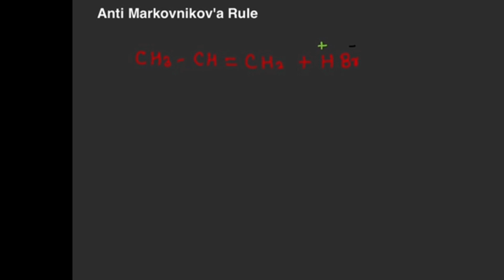Anti-Markovnikov's Rule | GOC | Class 11 & 12